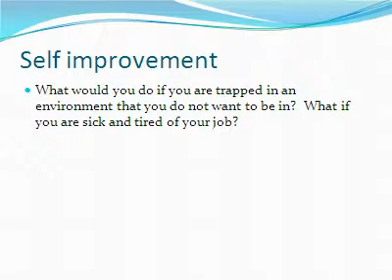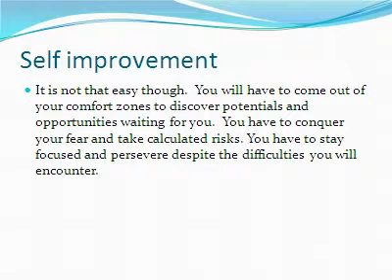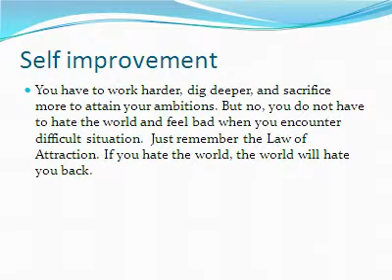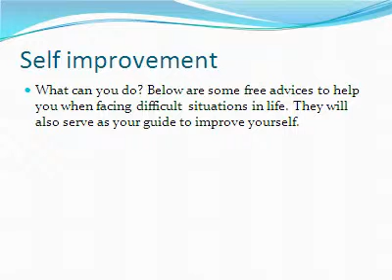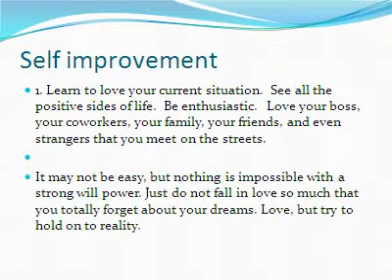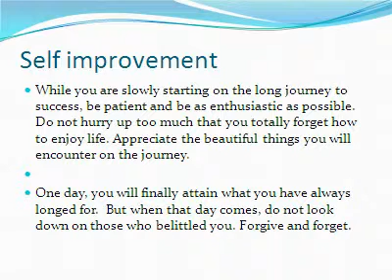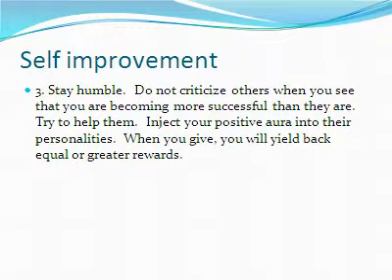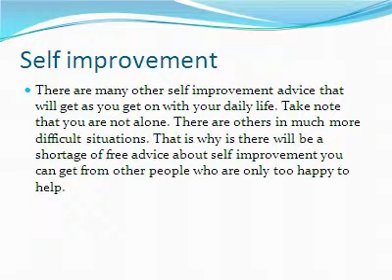Self improvement advice free of charge.